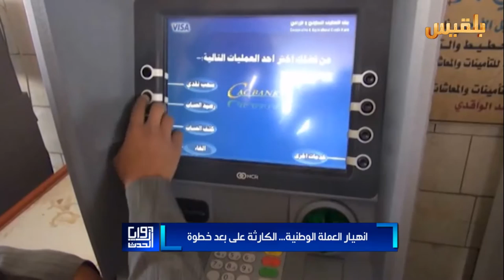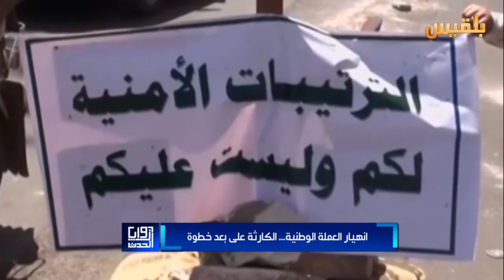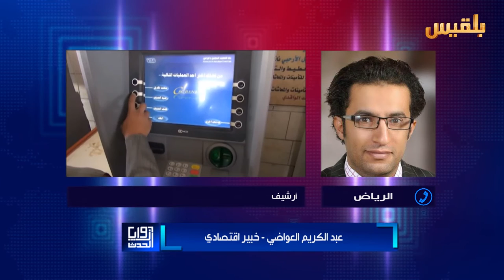زوايا الحدث | انهيار الريال.. بين فساد الميليشيا وعجز الحكومة | تقديم: وجيه السمان